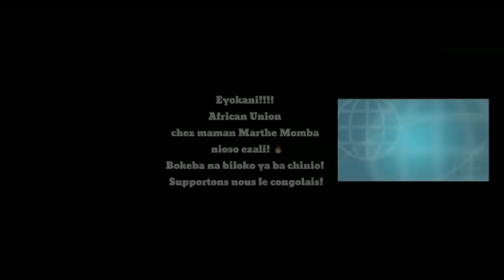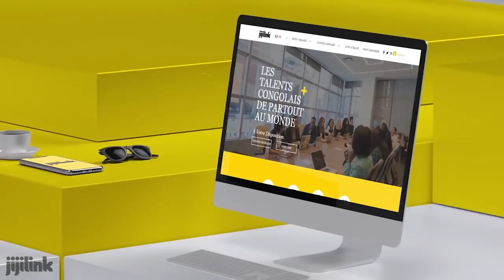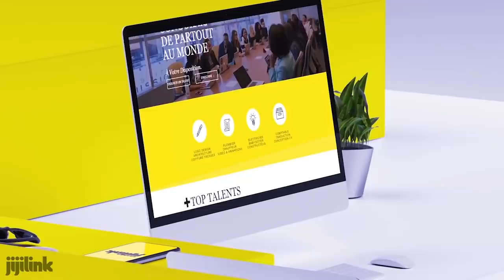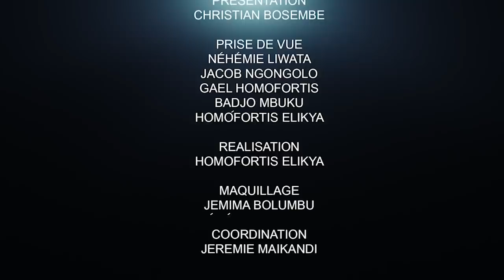CRITIK INFOS 28.11.20 SCANDALE À LA FEC, DÉCHÉANCE SOCIÉTALE: LE PROBLÈME EST AILLEURS